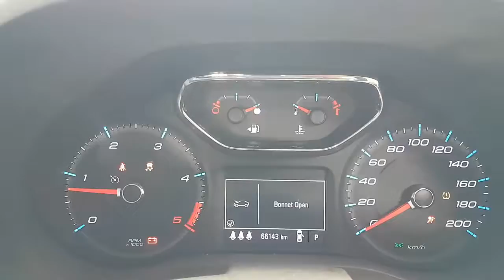WRECKING 2017 HOLDEN COLORADO 2.8 AUTOMATIC (C29769)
We are currently wrecking this 2017 HOLDEN COLORADO 2.8 AUTOMATIC (C29769).